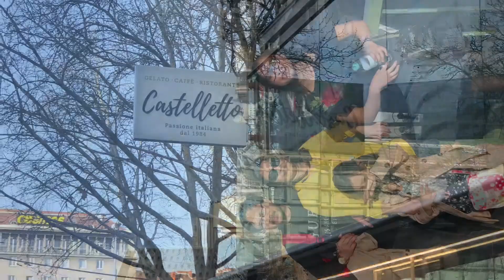Vienna 2018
Visiting Kathy and family